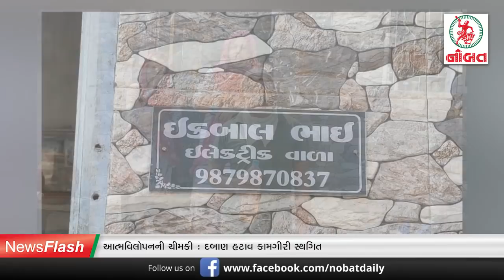જામનગરમાં દિવાળી ટાણે જ કોરોનાનો કહેર...